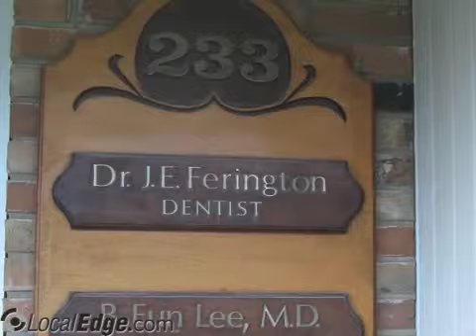James E Ferington DDS Lockport NY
Ferington James E DDS
general dentistry, dental restoration, sleep apnea, cleaning,Cosmetic procedures, bleaching/whitening, cosmetic dentistry, crowns, dentures, implants,